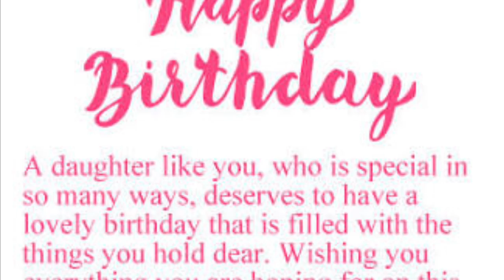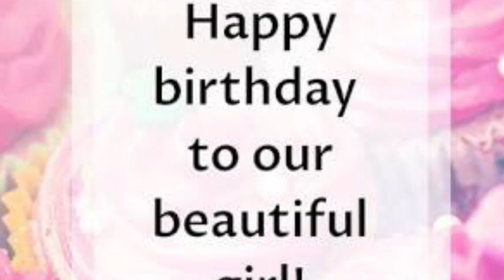Happy birthday Aheer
I know I am not the perfect vlogger but trust me, I'm working on my vlogging